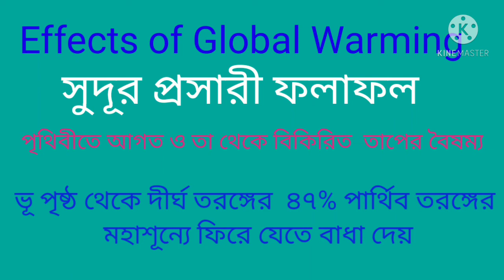Effects Of Global Warming | বিশ্ব উষ্ণায়নের ফলাফল | দশম শ্রেণী ভূগোল | Dinesh Giri | M.P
Effects Of Global Warming | বিশ্ব উষ্ণায়নের ফলাফল | দশম শ্রেণী ভূগোল |  Bhugol Darshan | Dinesh Giri | Madhyamik Geography Preparation.